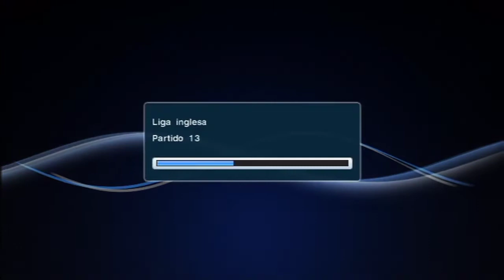Pro evolution soccer 2013 (PES 2013) - parte 14 (WII)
Lista de videos completa El juego mantiene el mismo motor gráfico utilizado en la entrega predecesora, el Pro Evolution Soccer 2012. A pesar de unos ajustes en el mismo, es posible encontrar diferencias con respecto a su antecesor. Se ve el intento de mejorar el realismo en las caras de varios futbolistas. Por otra parte, Konami ha trabajado mucho en los movimientos específicos de varios de los jugadores más importantes del mundo (entre los que se incluyen a Cristiano Ronaldo, Lionel Messi, Neymar, Zlatan Ibrahimović y Andrés Iniesta) para dar la sensación de estar viendo a los mismos futbolistas en la vida real.
Uno de los cambios más importantes ha sido la mejora de la Inteligencia Artificial. De ahora en adelante, los compañeros de equipo buscarán desmarcarse de los rivales, encontrando diferentes espacios a lo largo del partido, y cubriendo zonas que hagan parecer un partido a uno de la vida real. Los porteros han sido los más afectados en las modificaciones de IA. A partir de esta entrega, los porteros, tanto el rival como el guardameta del usuario, serán mucho más inteligentes a la hora de parar pelotas difíciles, no enviándolas siempre a córner o complicando a la defensa. También se han mejorado sus actitudes en los 1 contra 1.